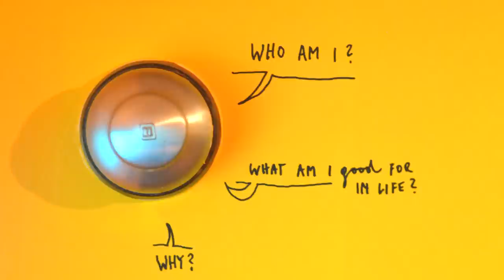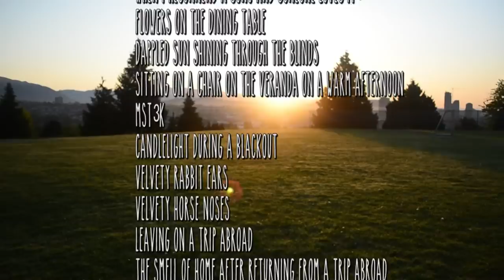The Happy Show | NOW & then Week 18 | Sun's Up, Buttercup!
Now & Then Project
Week 18, May, 2015

We went to see The Happy Show exhibit by Stefan Sagmeister at the Museum of Vancouver.  Part art installation and part call to action, this introspective and informative show helped me to realize (as well as take stock) of the things in my life that make me feel happy.  Starting with the easy ones, I've listed 5 things that consistently bring me happiness and that tickle my senses.

How about you?  What makes you happy?  What makes you smile?  What part of your world, of your experiences, make your life better and more satisfying?